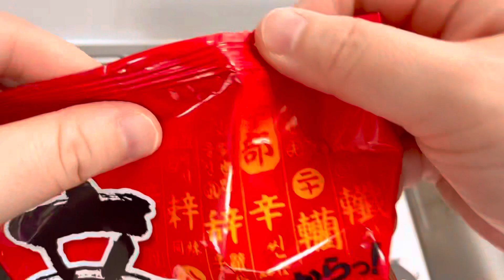Cooking Korean instant ramen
メスティン　辛ラーメン
Cooking Korean spicy instant shin noodle by messtin
Ramen recipe